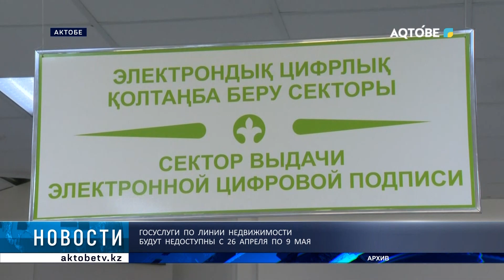Госуслуги по линии недвижимости будут недоступны с 26 апреля по 9 мая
С 26го апреля по 9е мая, в связи с переходом на новую информационную систему «Единый государственный кадастр недвижимости», будет временно приостановлен прием заявок на оказание услуг по линии недвижимости.

Переход на новую систему организован в праздничные дни, чтобы часть времени, когда услуги будут недоступны, выпала на нерабочие дни. При перемещении на Единый государственный кадастр недвижимости будут поэтапно оцифрованы все ситуации, связанные с оформлением земельных участков, предусмотрена возможность оказания всего спектра госуслуг.

Также будут отработаны факторы законности оформления земельных участков и недвижимости, недопущение коррупционных рисков.